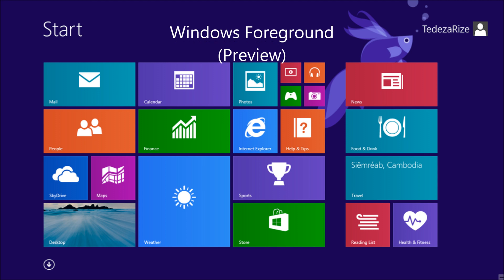Evolution of Windows 8.x Error Sounds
Windows 8:
0:07 Windows Developer Preview
0:10 Windows 8 Consumer Preview
0:13 Windows 8 Release Preview
0:16 Windows 8 RTM
Windows 8.1:
0:20 Windows 8.1 Preview
0:23 Windows 8.1